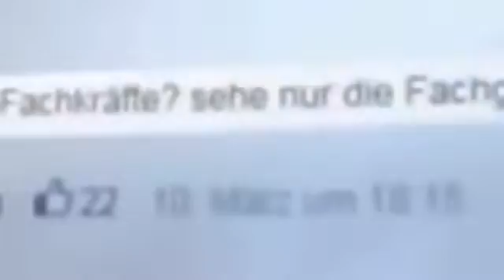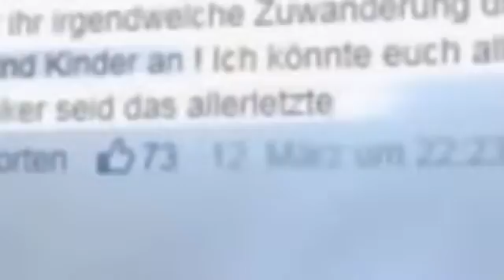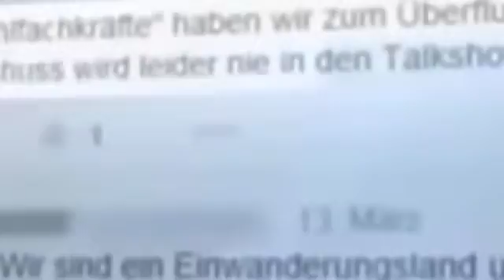Eine neue Art von Terrorismus und wir sind nicht vorbereitet! Claudia Roth Grüne VS Frauke Petry Af